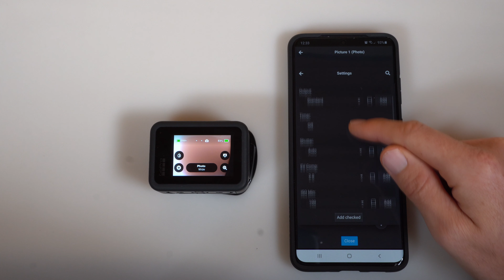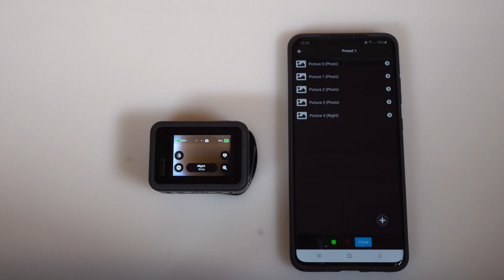Bracketing Tool for GoPro Cameras (Android)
The Bracketing Tool for GoPro Cameras allows you to capture multiple photos with different camera settings. For instance you can capture photos with different exposure and then stitch them into a HDR image.